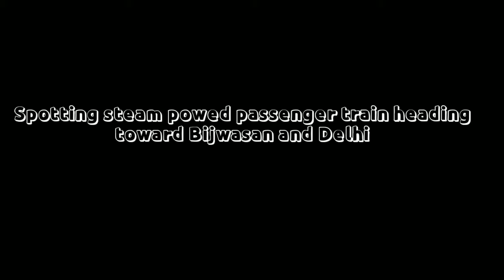Old Folks of Indian Railways || Episode 2 || Metre Gauge || Steam vs Desil Beauties near New Delhi